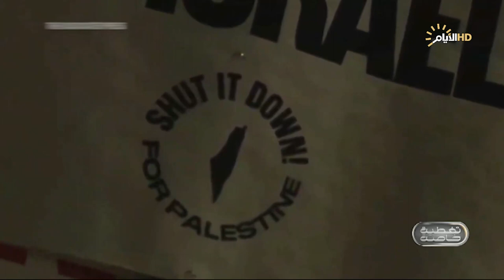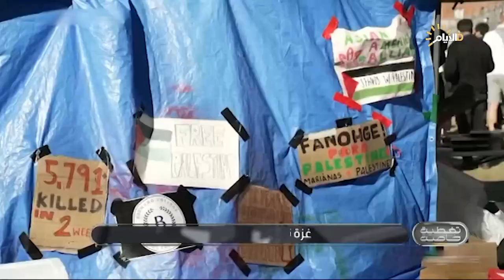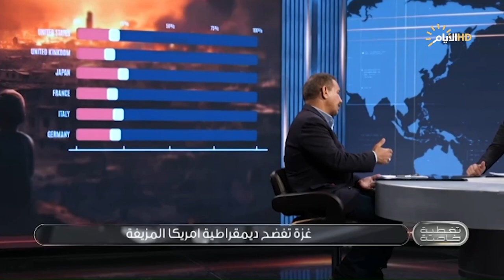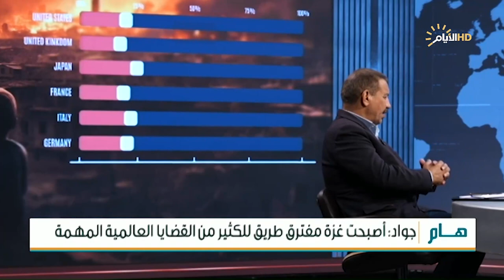تغطية خاصة..غزة تفضح ديمقراطيةامريكا المزيفة